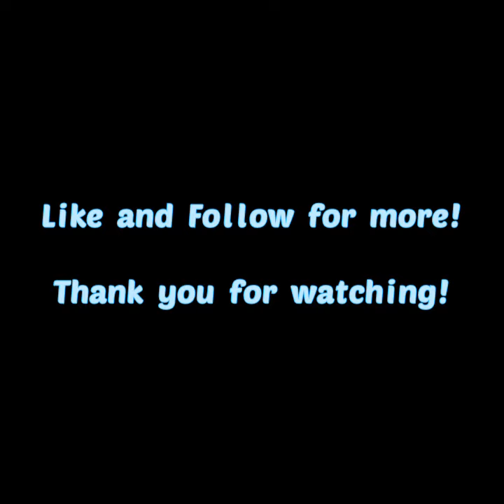Screaming Goat | Discord Doodle